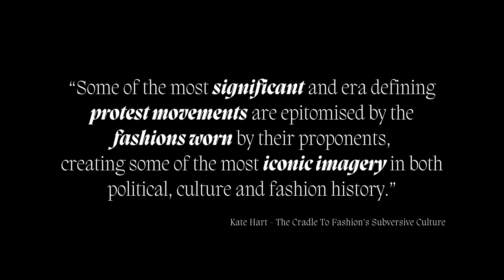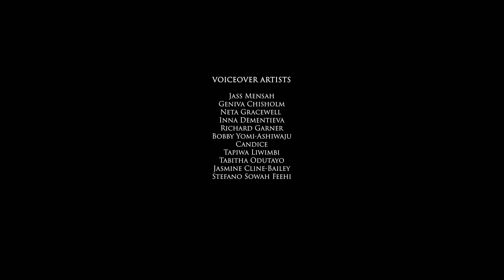STAND UP, STAND OUT || Fashion Film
When people take to the streets to protest discriminatory and oppressive systems, they often use their bodies to make a statement. To stand up for themselves. This goes beyond just bodies on the streets at protests. The way these people choose to style themselves often drives their cause even further. It often helps them become etched in our memories. While not always immediately obvious or always the focus of our attention when we speak about activism and protests, fashion and styling have a big part to play.

This BIFA Qualifying film uses fashion film and documentary elements to pay homage to looks that have fought for change, been the target of discrimination and have helped give us the freedoms we know today.

The film explores the style of:
- Working Class Movements: yellow vest movement & casual T-shirts and jeans looks
- The Civil Rights Movement: styles associated with protests led by Dr Martin Luther King & the style of the Black Panthers
- Hair Discrimination leading to the implementation of the Halo Code
- Women Empowerment Movements: particularly the symbolism of mini skirts, the Riot Grrrl aesthetic and masculine silhouettes
- Youth Counter Culture Movements: the ‘hippie’ anti-war movement of the 60s and the Nigerian alté aesthetic and its links to the End SARS movement

Award: Marginalised UK, Ethnic Minority Category Special Mention Awardee - Big Syn International Film Festival 2024
Nominee: Rianne Pictures Rising Star Award - Women X Film Festival 2024
Nominee: Best Micro Short - Phoenix Rising International Film Festival 2024
Official Selection - Get Seen Film Festival 2024
Official Selection - Cinematography & Photography Awards Summer 2024
Official Selection - Fashionclash Festival 2024
Official Selection - Women X Film Festival 2024
Official Selection - Aesthetica Short Film Festival 2024
Official Selection - Diaspora Festival of Black and Independent Film Fall 2024
Official Selection - Phoenix Rising International Film Festival 2024
Official Selection - Fashion Film Festival Chicago 2024
Official Selection - Big Syn International Film Festival 2024

Featured at:
Shorties - June
New Comma Common Ground 2024
Creative Mentor Network - Beyond the Lens 2024
Sara Putt Foundation Takeover: Take 2
Kuza Indie Film Screening
Big Syn Film Festival Launch Trailer at The Piccadilly Lights
T(h)ermo

Credits:
Director - Ronita Awoonor-Gordon
Producer - Daniela Navalshankar
Production Company - Delagoa Productions
Creative Director - Rohmarra Kerr
Director's Assistant - Jass Mensah
Production Assistant - Munashe Maswodza
DOP - Fraser Stephen
1st AC - Edgar Bogdanov
Gaffer - Jordan White
Sound Recordist & Sound Designer - Kadie Kposowa
Art Director - Tabitha Odutayo
Stylist - Blanchette Kadjo
Stylist Assistant - Francesca Foster
HMUA - Karolina Gruszecka
Hair Stylist - Samantha Russell @ Last Looks
Editor - Godsfavour Inyang
Colourist - Juliette Wileman @ Absolute
Stills Photographer - Abu Dumbuya
Abu Stills Photographer - Inés Ladrón de Cegama López
BTS Videographer - Inés Ladrón de Cegama López

Models: Yasmine Alice, Cain Caingsta-Magee, David Adesanya, Toni-Marie Happe, Kiyah Coleman, Jass Mensah, Abu Dumbuya, Lemmar Reid, Darren Lee, Jessica Cohen

Voiceover: Jass Mensah, Geniva Chisholm, Neta Gracewell, Inna Dementieva, Richard Garner, Bobby Yomi-Ashiwaju, Candice, Tapiwa Liwimbi, Tabitha Odutayo, Jasmine Cline-Bailey, Stefano Sowah Feehi

Designers include Grace Deveer, Sourtai, Toni Textures

With special thanks to New Comma